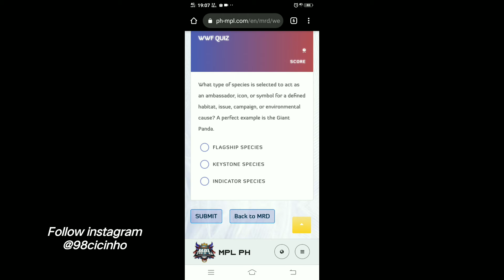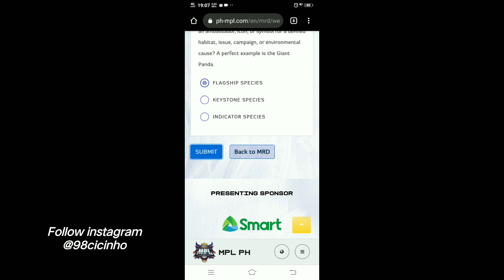KODE BUG EVENT 515 TERBARU, BURUAN SEBELUM DI FIX MOONTON!!!